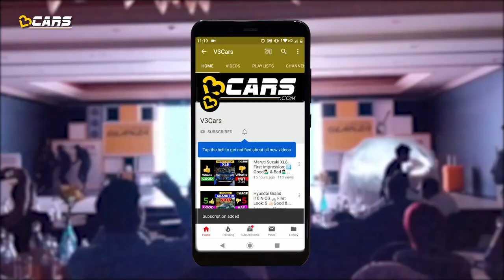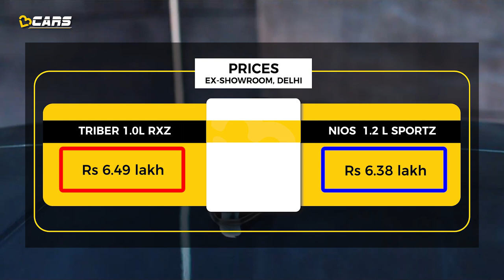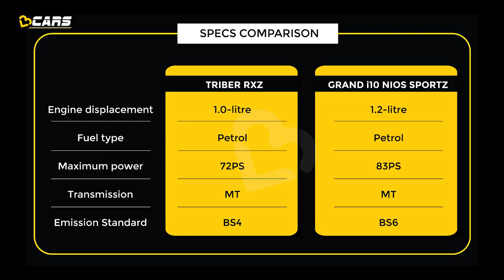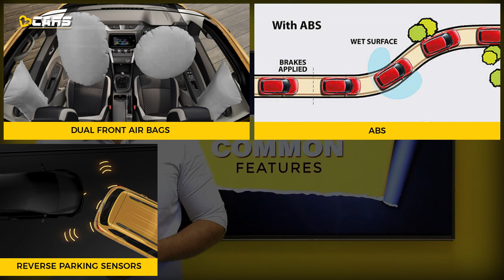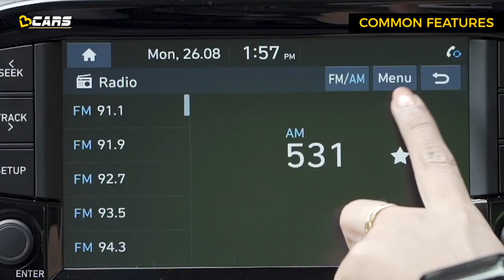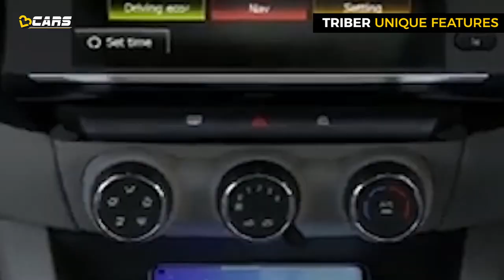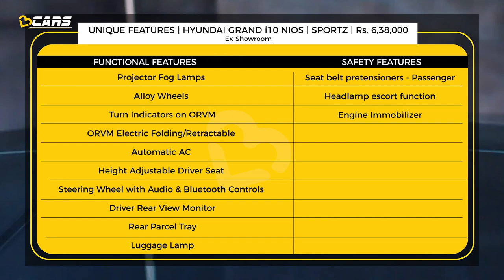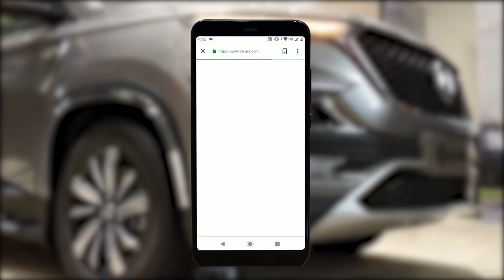Renault Triber RXZ vs Hyundai Grand i10 Nios Sportz | Variants Comparison In Hindi | V3Cars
In this video, V3Cars compares the similarly priced variants of the Renault Triber and Hyundai Grand i10 Nios to find out which of the two cars delivers better value for money for buyers. The video considers aspects like exterior dimensions, looks, engine-transmission options and features of both the cars to come to a conclusion. The top variant of the Triber -- RXZ, and the Sportz variant of the Grand i10 Nios are compared in this video and both are priced around Rs 6.5 lakh.

This video is shot and produced in the Hindi language with the use of English words in between. We hope you like the video and come back for more interesting videos in the future.